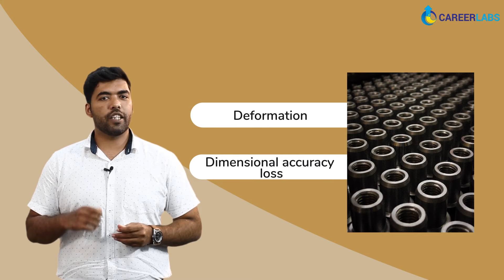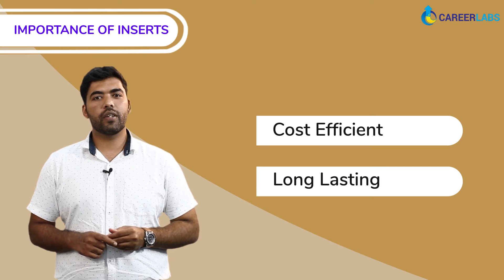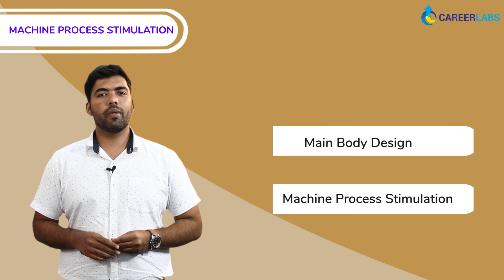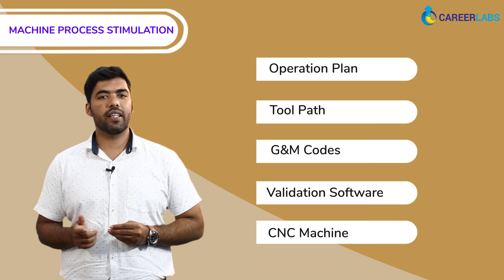What is Machine Tool Programming?